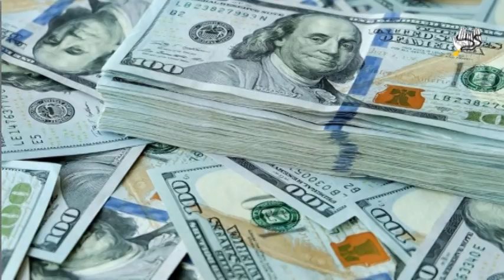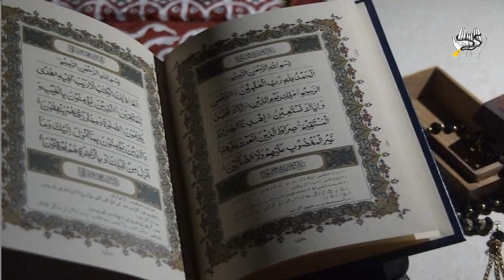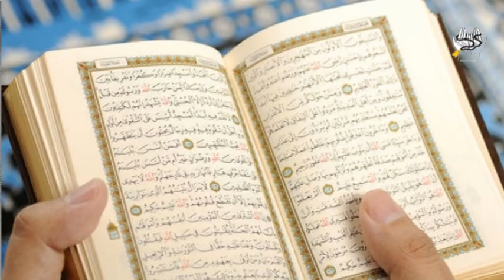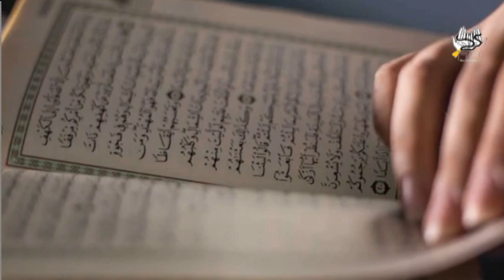Gaibi Khazano Sy Be Panah Rizq Pany Ka Mujarrib Wazifa | Rizq Mai Barkat in urdu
Nazreen ! Ajj is Video Main Apko gaibi Khazano Sy rizq Pany ka waizfa Bataya ja raha he is wazife ko Karke aur Allah par tawakkul karke is wazife ko karain air Allah Pak par bharosa rakhain Allah Pak Apke Rizq Mai barkat aur gaib Sy rzik ata farmayega inshallah
Wazifa for Rizq in urdu
Rizq ka waizfa in urdu
Wazifa rizk ke liye

Har kisam Ki Bandish ka Tor Sirf Aik Amal Sy | Bandish Khatam Karne ka Khaas Wazifa | Bandish Ka Tor
zuban ki luknat Khatam Karny ka Wazifa | zuban ki luknat ka ilaj urdu | Zuban Ki Luknat Ka Wazifa
naraz insaan ko fori manane ka wazifa | ناراض لوگوں کو منانے کا وظیفہ | Narazgi Khatam Karne Ka Amal
Dama aur Asthma ka asan ilaj | Saans or Dama ki Takleef ka ilaj  | Saans Ki Tangi Ka ilaj | asthma
Har Hadsy Sy Mehfooz Rehny ka Tarika | Farishte Wapsi Tk Hifazat Karaingy | hadsat se hifazat ki dua